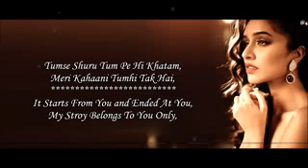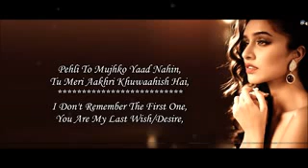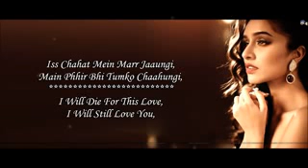,,👌. Mai Phir 💘Bhi Tumko🌸 chahungi💓 full 📀video song🎶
Pinku Shukla